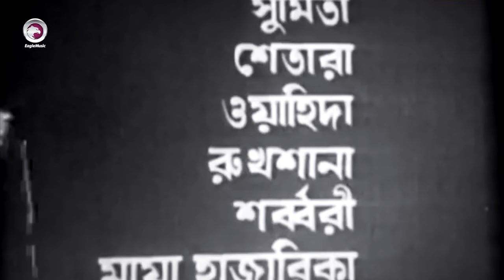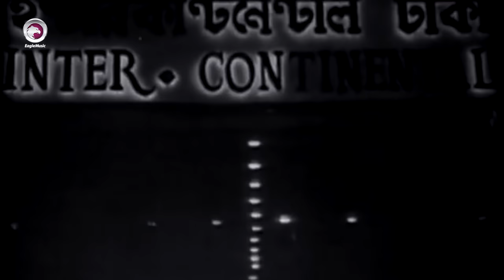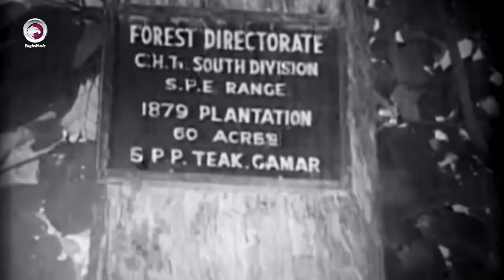Beiman | Razzak | Kabori | Romantic Bangla Movie - Full Hd - New - Bengali Movie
Bangla Movie : Beiman
Starcast : Razzak, Kabori Sarwar, Shumita, Shetara, Wahida, Rukhsana, Shorbori, Babor, Altaf, Tele Samad, ATM Shamsuzzaman, Sujata.
Singer: Abdul Jabbar, Sabina Yasmin, Khurshid Alam, Abida Sultana, Chameli Khurshid.
Genre: Romantic
Language: Bengali
Label: Eagle Music